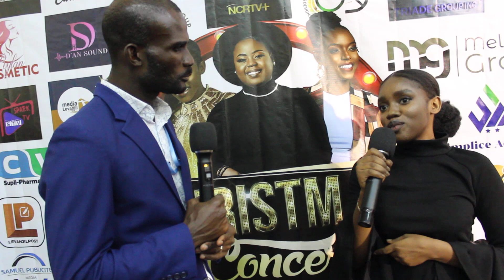LOUTCHINA DECIUS NAN MIKWO RADIO TELE EDUFA MANDE POUN KENBE FE M NAN BONDYE VIVAN , KENBE FE M.